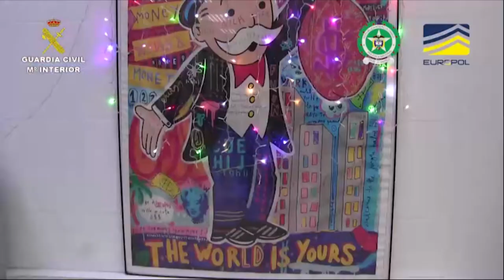Desarticula organización especializada en blanqueo de capitales a través de criptomoneda y estafas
Operación Mauna de la Guardia Civil